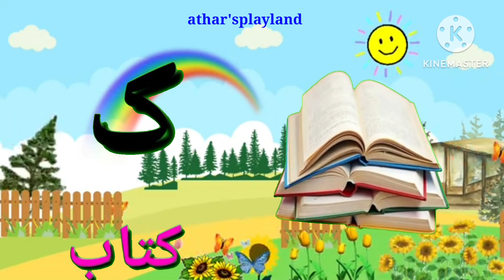Alif Se Anar Ba Se Billi ll ا سے انار ب سے بلّی || ا ب ت ث|| ا سے ي تک || alif Se Yan tk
A for apple b for ball,abcd, phonics
A for apple songs for kids,A for Apple song dubbed in Hindi,ABCD rhymes,ABC
alphabet,toddlers,English letters,nursery class, Pathshala,kids abc learning videos,ABC Kids -The
Learning Channel
A for apple | abcd | phonics song | a for
apple b for ball c for cat | abcd song| abcde
song,अ से अनार, क से कबूतर, अ आ इ
कखग, हिन्दी स्वर, एबीसीडी,
A for apple songs for kids,A for Apple song dubbed
in Hindi,ABCD rhymes,ABC
alphabet,toddlers, English letters,nursery class, आ से
आम,अ से अनार क से कबूतर, क से कबूतर ख से खरगोश ग से
गमला, अ से ज्ञ तक लिखना, अ से ज्ञ तक वर्णमाला, ख से
खरगोश,अ से अनार आ से आम ई से इमली उसे उल्लू, अ आ इ ई
उ ऊ ए ऐ ओ औ क से कबूतर उड़ा रहे है, अ आ इ ई,a for apple
b for ball, क ख ग क से ज्ञ तक वर्णमाला, Hindi English
Pathshala,kids abc learning videos,ABC
A For Apple 🍎 B For Ball 🏀 Phonics Songs, ABC songs
अ से अनार आ आम 🥭 | ka se kabutar 🕊️kha se khargosh🐇| abc phonics song
अ से अनार आ से आम🥭, हिंदी वर्णमाला, A For Apple 🍎, a se anar aa se aam, हिंदीस्वरब्यंजन
अ से अनार आ से आम, हिंदी वर्णमाला, अआइईउऊ, क से
कबूतर, a se anar aa se aam, हिंदीस्वरब्यंजन kidssong aforapplebforball aforapple hindivarnmala # abcsong
Hindi Varnmala
Nursery rhymes
हिंदी स्वरब्यंजन
हिंदी बालगीत
बालगीत
Athar'splayland
hindi varnmala geet
hindi varnmala
हिंदी वर्णमाला
a se anar,aa se aam, chhoti e se imli, badi e se
ekha, Chhota usse ullu, bada usi hun, Ka se
kabutar, kha se Khargosh, ga se gamla, Hindi
varnmala, a se gya Tak, a se gya Tak Hindi
varnamala, Hindi alphabets, Hindi vowels, a aal
ee,k kh g gh ch chh jjh,अ से ज्ञ तक, हिंदी स्वर, अ आ इ ई
उ ऊ ऋ ए ऐ ओ औ अं हिंदी अक्षर, क ख ग घ च छ ज झ ट ...
ज्ञ,swar, learn hindi alphabets, learn hindi varnmala,
word mala sikhen, varnmala sikhen, hindi swar
seekhe, a aa lee, ka kha ga gha cha chha ja,a for
apple, Phonics sond, nursery rhymes,apple,
vovels,hindi kids, a se amrood,aa se aam, hindi
varnmala geet, varnmala balgeet, balgeet

Hello Friend's.
Wlcm to the my Channel "athar'splayland"
Athar'splayland is a educational channel.  Here we upload educational videos of various art for toddlers and children such as alphabet , numbers writing videos , phonics songs, numbers songs, alphabet songs, colours songs , nursery rhymes ets.
हमारी long video रोज़ सुबह 10:00  बजे upload होगी

@ChuChuTV Hindi
atharsplayland
abc song
abcd song
abcd rhymes